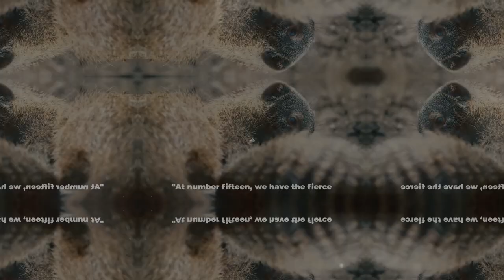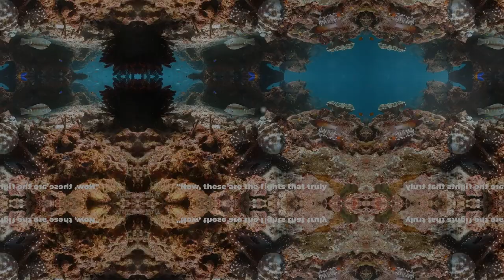15 EXTREME Wild Animal Fights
Get ready for an adrenaline-pumping ride as we bring you 15 extreme wild animal fights in this jaw-dropping video! From fierce lions clashing to epic battles between predators, this compilation is not for the faint-hearted.

Witness nature's raw power and survival instincts on full display as these wild animals go head-to-head in a fight for dominance. With astonishing footage captured in the wild, prepare to be amazed by the animal kingdom's ferocity.

If you're a wildlife enthusiast or simply love the thrill of the wild, this video is a must-watch! Get ready to be on the edge of your seat with these 15 extreme wild animal fights. Let's explore the untamed side of nature together!

Get ready for an adrenaline-pumping adventure as we bring you the most intense and jaw-dropping wild animal fights ever captured on camera in our latest video, "Battle Royale: Witness 15 Extreme Wild Animal Fights!" From the depths of the jungle to the vast savannas, these epic battles showcase the raw power and primal instincts of nature's fiercest creatures.

In this heart-stopping exploration, we'll take you on a wild ride through 15 adrenaline-fueled encounters between predators and prey, rivals, and competitors. From lions vs. hyenas to crocodiles vs. hippos, each fight is a test of strength, speed, and survival, as animals clash in a struggle for dominance and survival.

Each video offers a front-row seat to the action-packed drama unfolding in the animal kingdom, from the initial confrontation to the final showdown. You'll witness the ferocity of predators as they stalk their prey, the desperation of prey as they fight for their lives, and the unpredictable twists and turns that unfold in the heat of battle.

But beyond the spectacle of the fights themselves, these videos also provide valuable insights into the behavior and dynamics of wild animals in their natural habitats. You'll learn about the strategies and tactics employed by predators and prey alike as they navigate the challenges of survival in the wild.

As you watch these thrilling encounters unfold, you'll find yourself on the edge of your seat, rooting for your favorite contenders and marveling at the sheer power and resilience of the creatures involved. But amidst the excitement, there's also a profound appreciation for the beauty and brutality of nature, as animals fight tooth and claw for their place in the natural order.

So, if you're ready to witness the ultimate test of strength and survival in the animal kingdom, join us on this unforgettable journey through 15 extreme wild animal fights. But be warned, the footage you're about to see is not for the faint of heart, as it showcases the unbridled fury and savagery of the natural world.

Don't forget to explore the other captivating videos on our channel for more thrilling adventures into the wild and wonderful world of nature!

OUTLINE:

00:00:00 Unveiling the Wild
00:00:34 The 15th - 11th Face-offs
00:01:39 The 10th - 6th Face-offs
00:02:39 The 5th - 2nd Face-offs
00:03:44 The Most Extreme Face-off